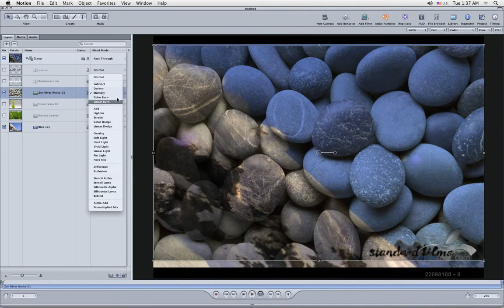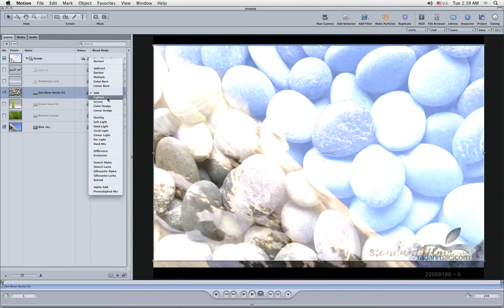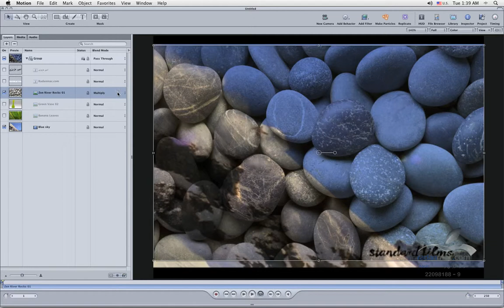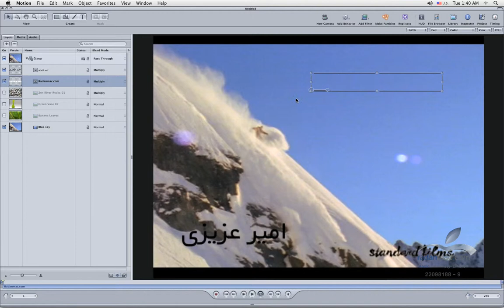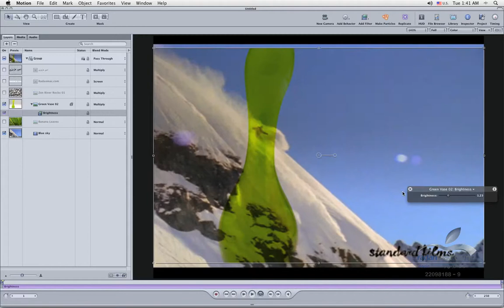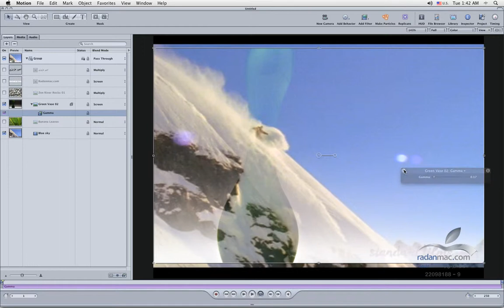27. Apple Motion - Blending mode - Persian